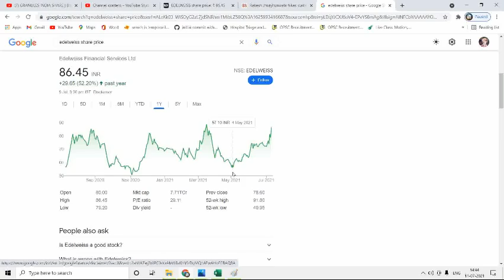Edelweiss Share Latest News./राकेश झुनझुनवाला ने Edelweiss financial service ltd बड़ाई हिस्सेदारी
Edelweiss Financial share,
Edelweiss Financial stock.